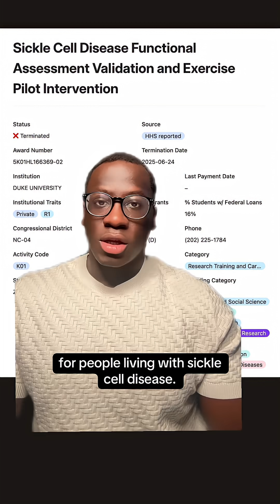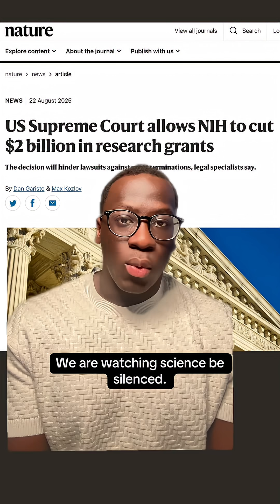The NIH Defunded This Doctor’s Breakthrough Sickle Cell Research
For Sickle Cell Awareness Month, let’s talk about the story of Dr. Charity Oyedeji, a Duke hematologist whose groundbreaking Sickle Cell Disease Functional Assessment tool was designed to capture how patients truly live and age with this disease.

But earlier this year, the NIH pulled her grant. Not because the science wasn’t sound, but because her work centered equity in a condition that disproportionately affects marginalized communities.

This isn’t just a blow to the scientific community. It’s a warning. When equity in science is treated like a threat, the progress and lives of millions are put at risk.